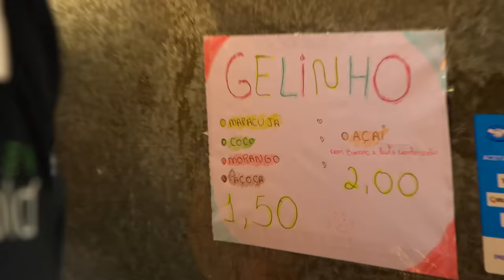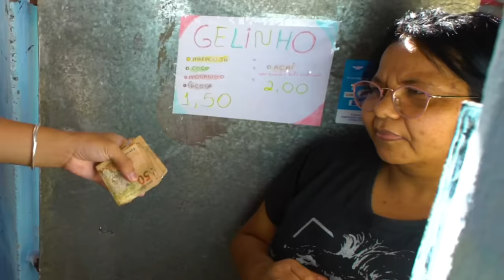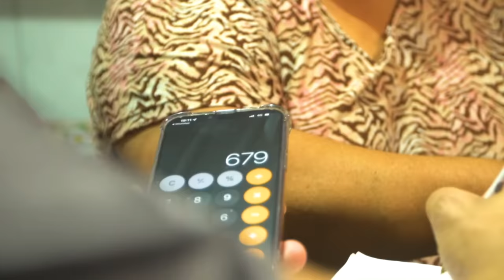PAGUEI R$20.000,00 EM DÍVIDAS NA MINHA COMUNIDADE!!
É oficial! É com muita alegria que venho anunciar o meu novo canal de Vlogs. Aqui vocês irão se emocionar, se entreter, encontrar conteúdo de qualidade e conhecer um pouco mais do Bruno Goes longe dos games.